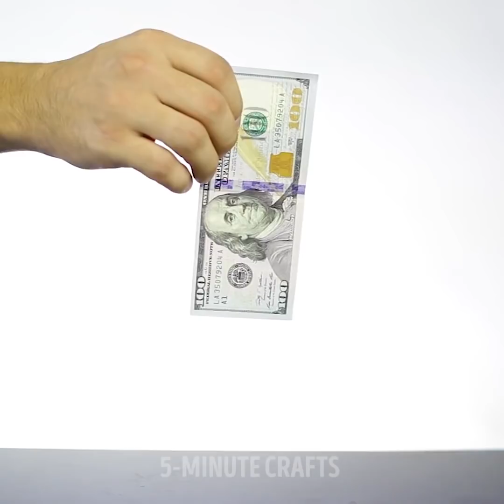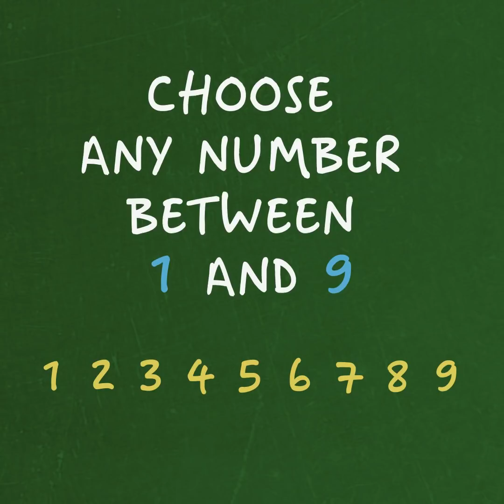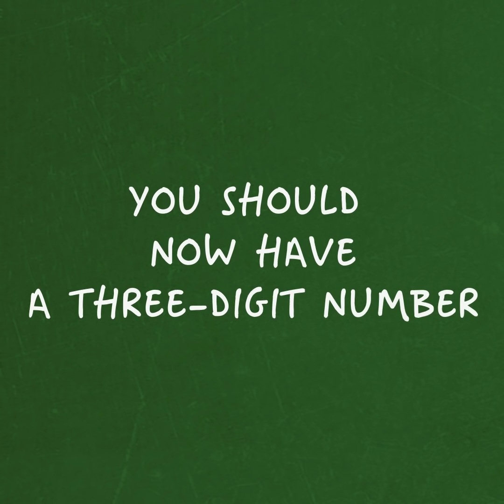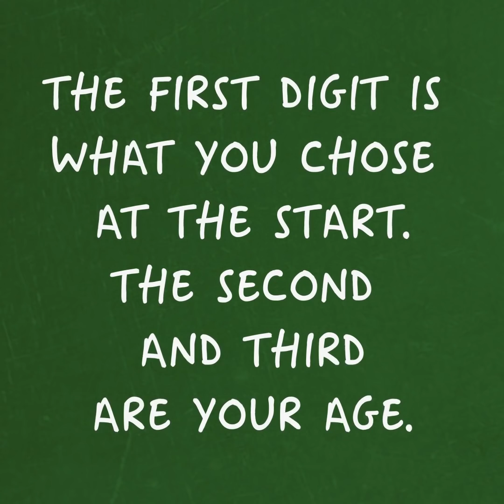21 BETS YOU WILL ALWAYS WIN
Bar bets you will always win

Do you believe in fate? Well, you can always help the things to go the way they should. Like with these bar bets - ask your friends to participate!

You will just need some matchsticks, coins and a glass. Prepare everything and practice for a while. Your friends will be amazed with these cool ideas of bar bets, magic tricks and simple science experiments.